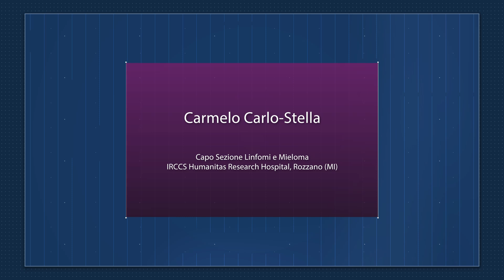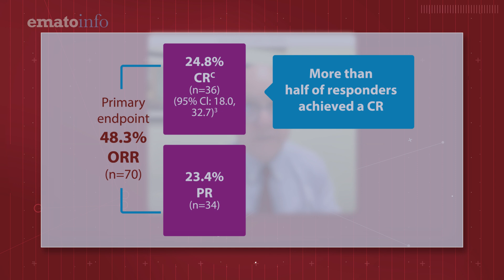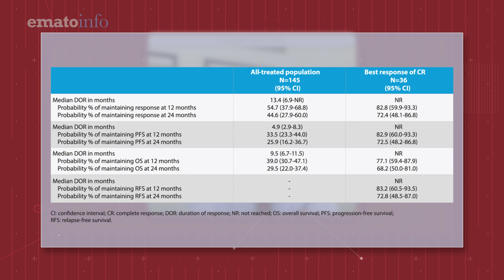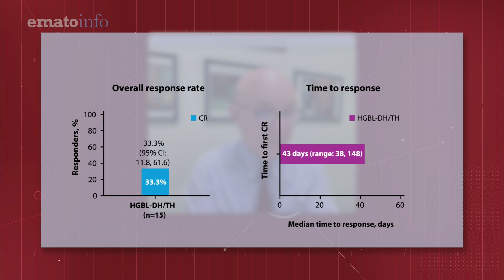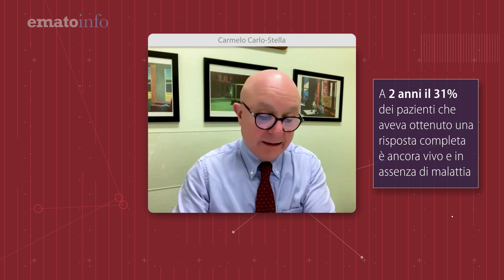DLBCL ricaduto o refrattario: efficacia e sicurezza di loncastuximab tesirine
LOTIS-2 è uno studio di fase 2 che coinvolge pazienti molto pretrattati (con un numero mediano di 3 linee di trattamento) e refrattari, per cui spesso anche i farmaci più potenti non si rivelano efficaci. Il trattamento loncastuximab tesirine dimostra un'efficacia notevole, segnalandosi per la velocità d'azione velocità d'azione e una tossicità gestibile, anche nei sottogruppi. Ce ne parla Carmelo Carlo-Stella, Capo Sezione Linfomi e Mieloma IRCCS Humanitas Research Hospital, Rozzano (MI).